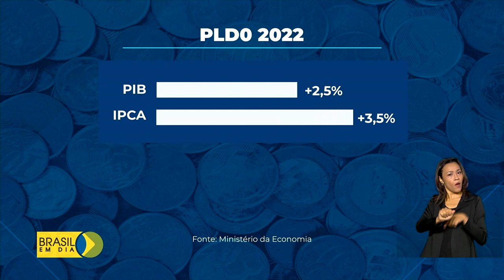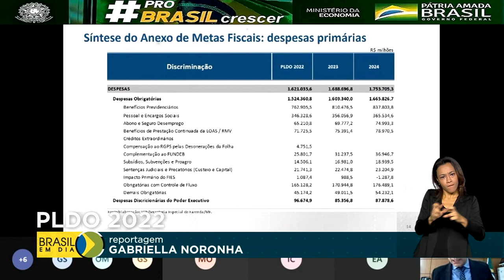Projeto prevê salário mínimo de R$ 1.147 em 2022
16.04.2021 - O salário mínimo do ano que vem está previsto para ser de R$ 1.147. O valor está no Projeto de Lei de Diretrizes Orçamentárias. O texto foi enviado ontem pelo governo ao Congresso Nacional.